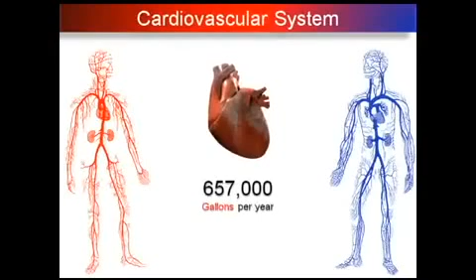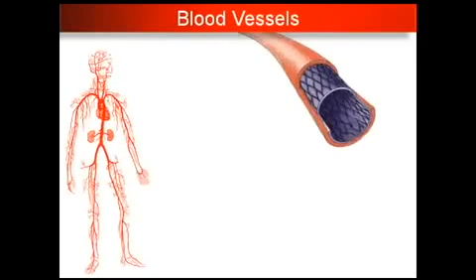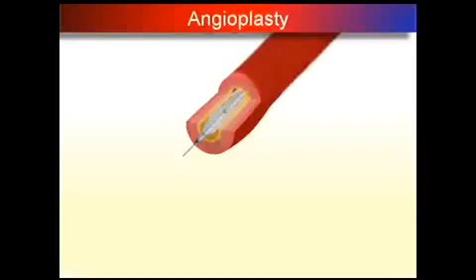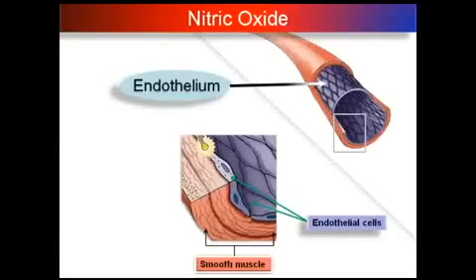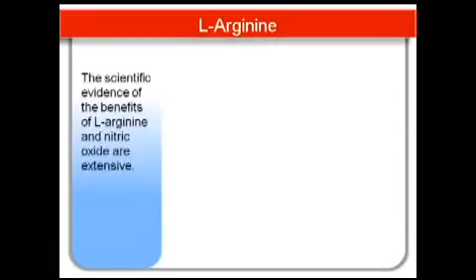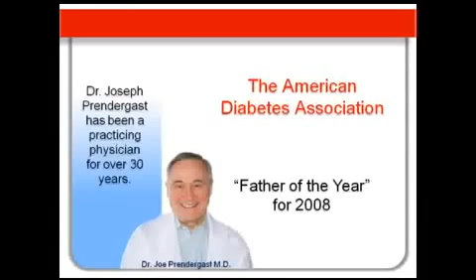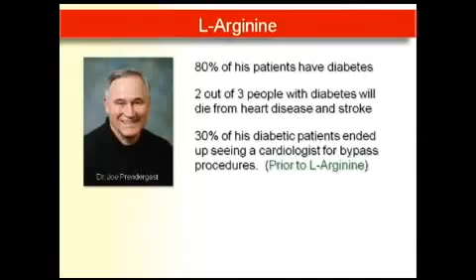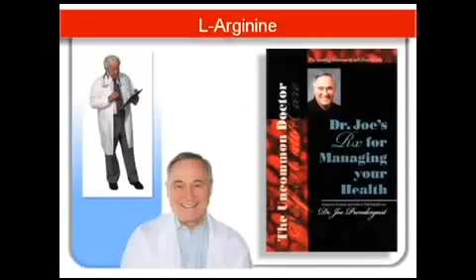EPX Body Cardio Video - Part 3 of 3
Learn about a one of a kind program YOU need You can advertise your favorite website, blog or social media site, and if you like you can send out your solo ads to eager "real people" buyers daily. Lastly earn by referring and telling others about this amazing system. Visit now to see how it will change your life!

Vital L-Arginine amino acid is considered one the most important discoveries in preventing and evening reversing cardiovascular disease because it naturally boosts the production of the powerful neurotransmitter Nitric Oxide.

Learn more about what the "EPX Body Team" does for you FREE to help you build your EPX Body team. Free advertising, free marketing, social media marketing (this video), Google+, Twitter and many other online marketing methods. We route all of these visitors through the free team URL rotator to you! Sure you can test out our two free team URL rotators right here:

Each time you click on the link you will be taken to a new team members EPX Body website.

Isn't it time you joined a team that has a proven team build system in place for you and is focused on YOUR success?

Yours in business,

Whitney Jacqueline
Team Leader
EPX Body Team